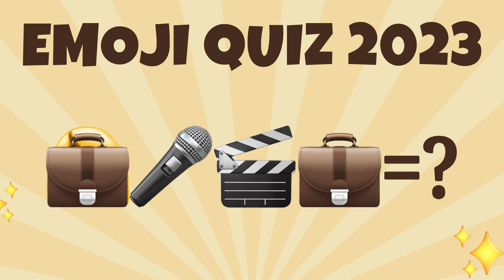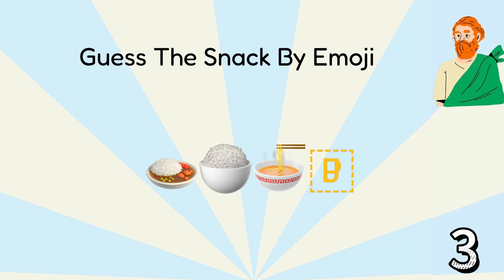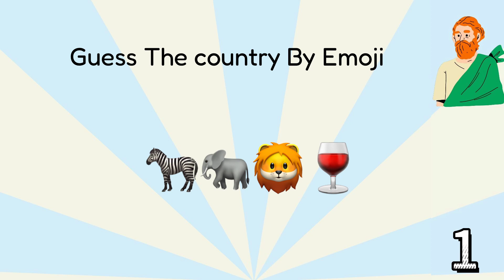Guess the Emoji｜Emoji Trivia Quiz｜Emoji Quiz 2023